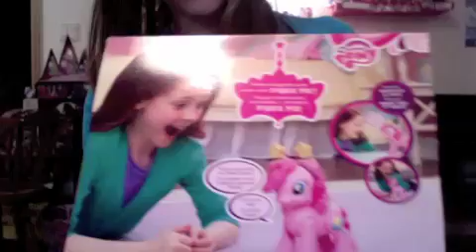girly girly product reviews walking talking pinkiepie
i review the brand new walking talking pinkie pie toy

i don't own my little pony it belongs to hasbro